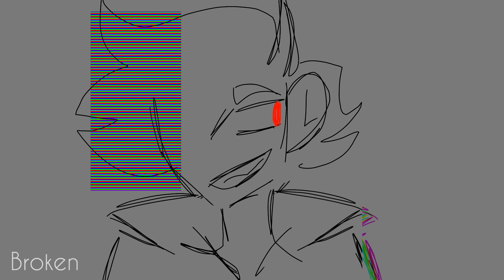mirror man • oc animatic • LOUD NOISES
audio: mirror man-jack stauber (yes, i edited it)

time: 1 hour

apps: flipaclip.